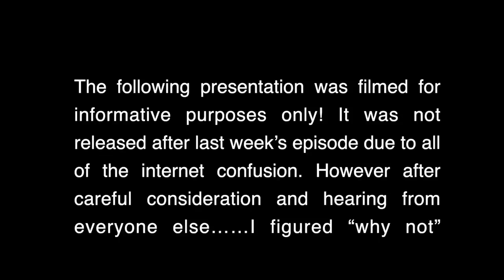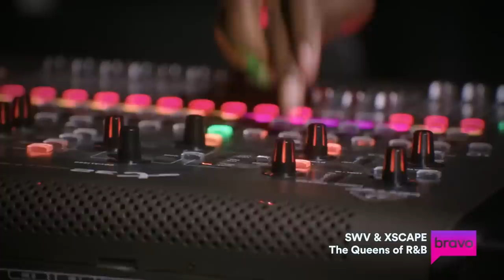Welcome To the Pretty Hustle Podcast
Welcome To the Pretty Hustle Podcast! This podcast will be with Tameka & Zonnique. Todays episode is just an intro featuring Tameka.